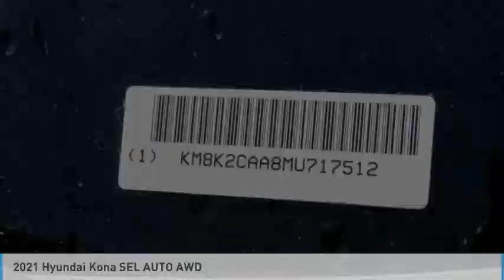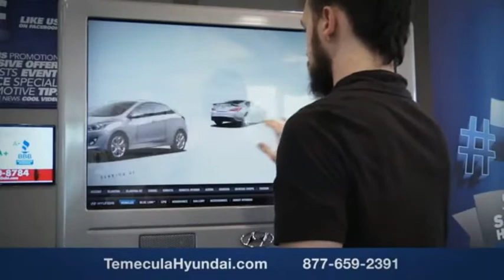2021 Hyundai Kona TEMECULA MURRIETA MENIFEE HEMET CORONA ESCONDIDO 210544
2021 Hyundai Kona SEL AUTO AWD

Temecula Hyundai
27430 Ynez Rd.

TEMECULA HYUNDAI PROUDLY SERVING TEMECULA, MURRIETA, MENIFEE, HEMET, CORONA, ESCONDIDO, AND SURROUNDING SOUTHERN CALIFORNIA LOCATIONS. THIS 2021 Hyundai KONA IS EQUIPPED WITH A Engine: 2.0L MPI DOHC I4 w/D-CVVT -inc: cover and hood insulator, TRANSMISSION, AND RECEIVES AN ESTIMATED 25 City/30 Hwy MPG. 2021 Hyundai KONA SEL AUTO AWD 2021 Hyundai Kona SEL Ultra Black SEL 4D Sport Utility I4 AWD 6-Speed Automatic 25/30 City/Highway MPG All sale prices exclude leases. All prices plus sales tax, license fees, $85 doc fee and any other government fees. Dealer installed accessories extra. Must finance with Hyundai motor finance using standard rates on approved Tier 1 credit. This Vehicle is Located at: Temecula Hyundai, 27430 Ynez Road, Temecula, California 92591. Dealer Installed accessories are optional and may be purchased for an additional charge.All prices subject to government fees and taxes, any finance charges, any dealer document preparation charge, and any emission testing charge.While we make every effort to ensure the data listed here is correct, there may be instances where some of the factory rebates, incentives, options or vehicle features may be listed incorrectly as we get data from multiple data sources. PLEASE MAKE SURE to confirm the details of this vehicle (such as what factory rebates you may or may not qualify for) with the dealer to ensure its accuracy. Dealer cannot be held liable for data that is listed incorrectly. Stock #: 210544 | VIN: KM8K2CAA8MU717512 | 2021 Hyundai Kona SEL Auto AWD Temecula Hyundai FOR DRIVERS IN THE GREATER TEMECULA, MURRIETA, MENIFEE, HEMET, CORONA AND ESCONDIDO AREAS, YOUR SOURCE FOR INCREDIBLE HYUNDAI MODELS IS TEMECULA HYUNDAI 27430 YNEZ RD TEMECULA, CA 92591